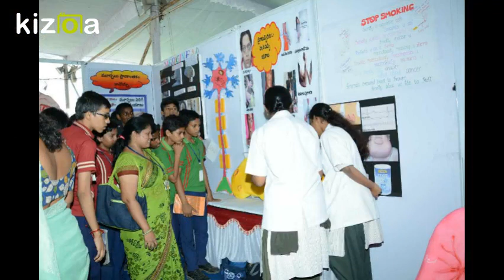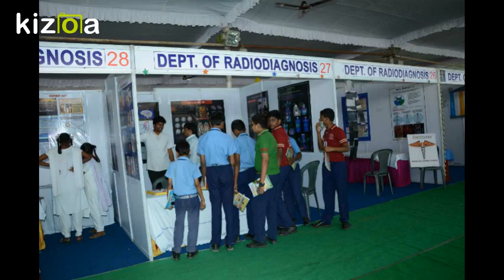Kizoa Movie - Video - Slideshow Maker: KATURI MEDICAL CARNIVAL 2017